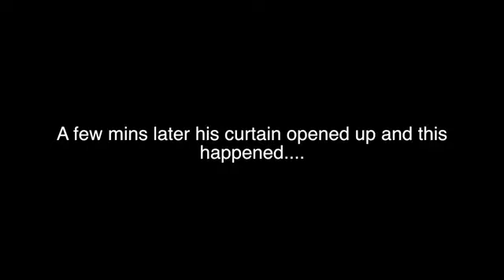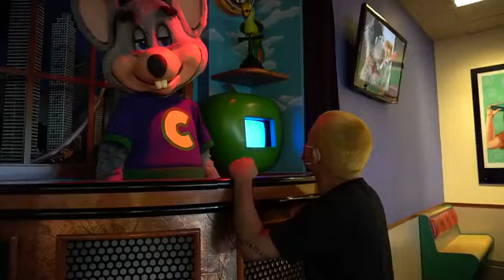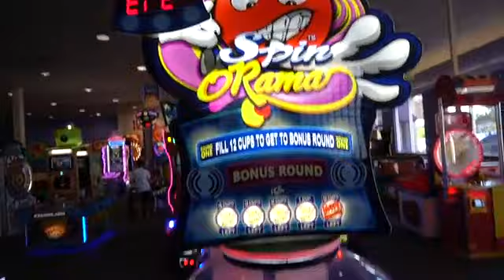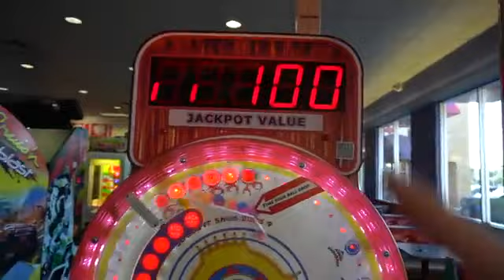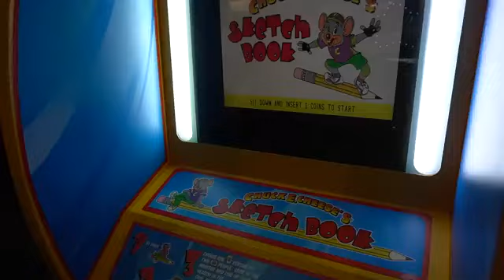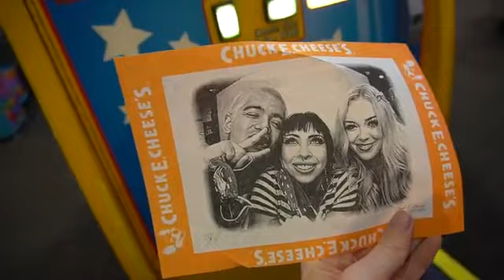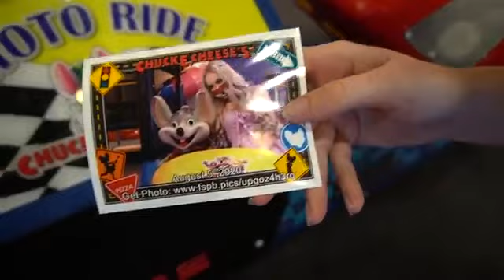5 Kids Went MISSING at Chuck E Cheese s! ! What is REALLY Happening scary-Lyssy Noel *Reuploaded*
*Rescheduled from March 10* This is the story of 5 kids who went missing at Chuck E.Cheese.Comment "Arcade Fam " if you're reading this & yes I do read your comments so feel free to comment down below hehe : )